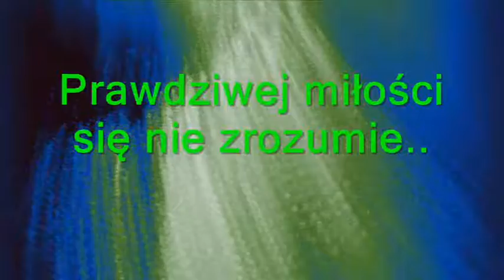Piosenka o Miłości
Prawdziwej Miłości  w walentynki się nie świętuje…Prawdziwą Miłość przez całe życie się czuje...